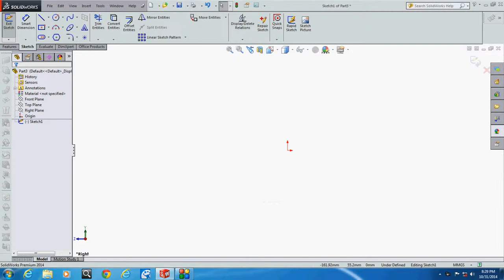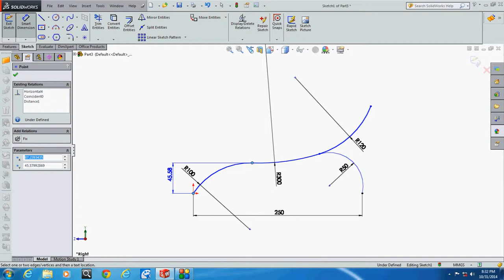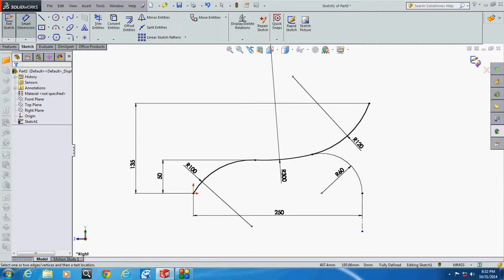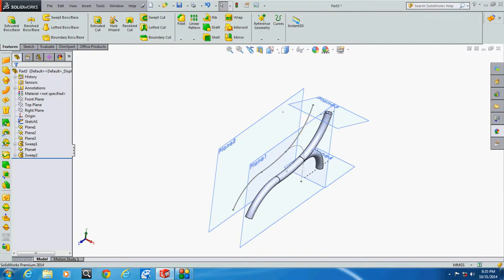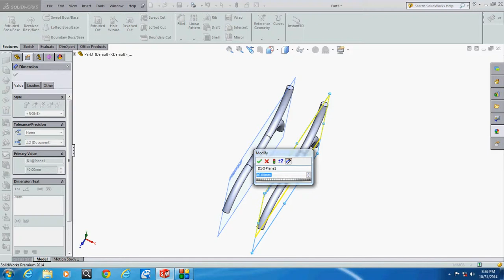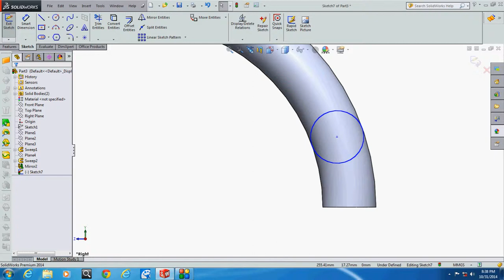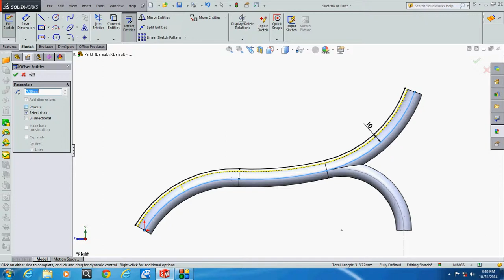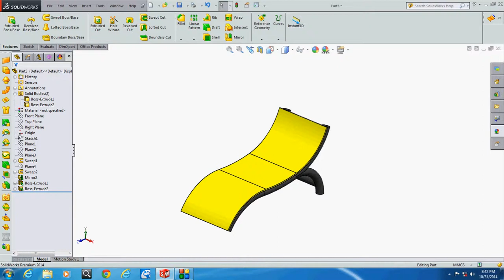Solidworks EC chair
EC chair

Topics covered:
-Solidworks software
-GD&T
-VAVE idea making
-Process knowledge
-Product knowledge
-Resume building

Course details:
Short term course:

Contact Address:
G. Kumaran,

- 3D modelling
- 3D printing service also available at low cost.